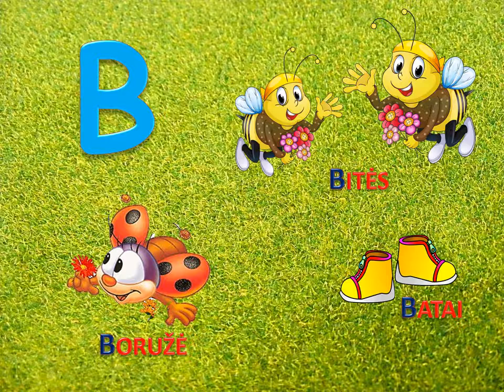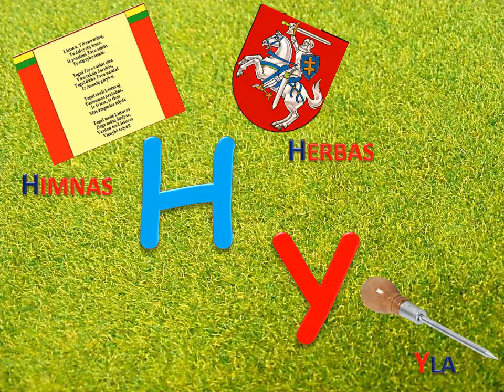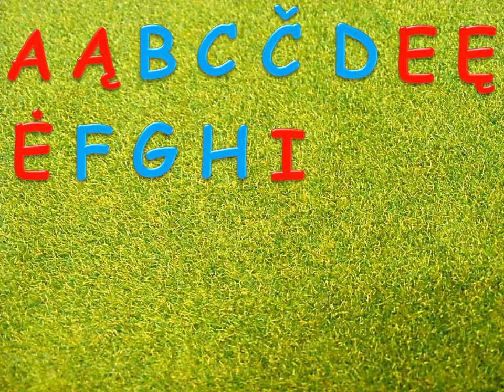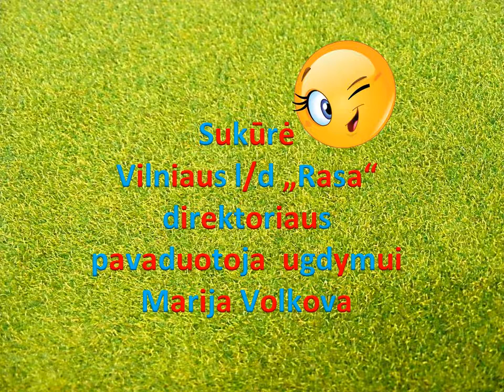Linksmoji abėcėlė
Vilniaus lopšelio–darželio „RASA“ Ugdomieji filmukai